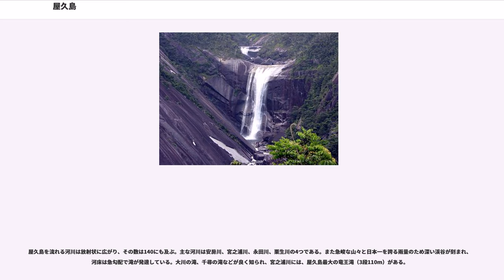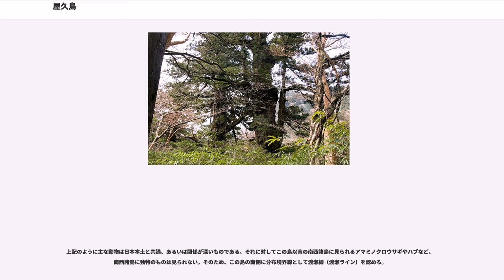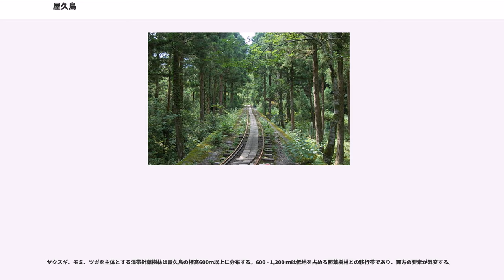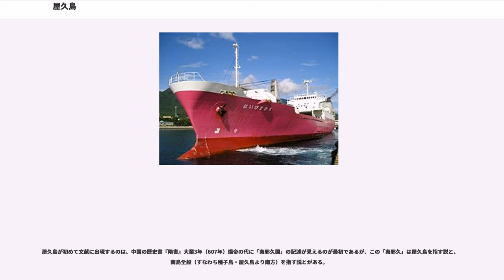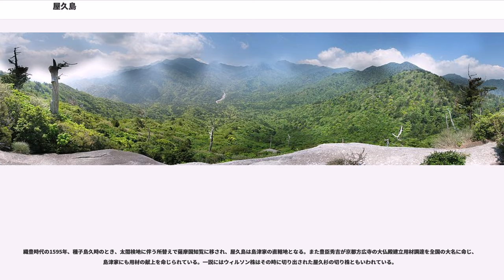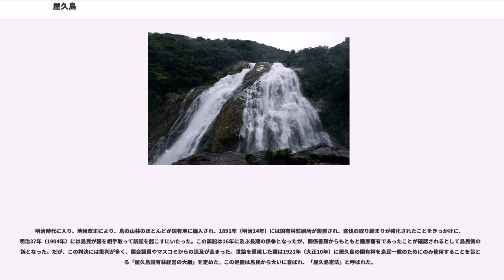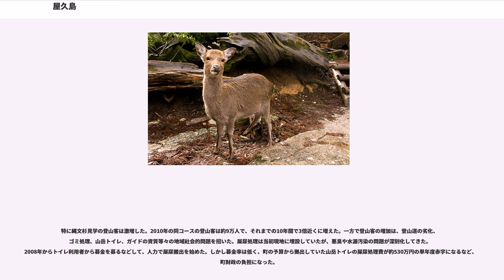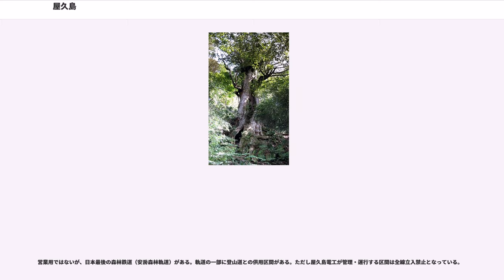屋久島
屋久島（やくしま）は、鹿児島県の大隅半島佐多岬南南西約60kmの海上に位置する島。熊毛郡屋久島町に属し、近隣の種子島や口永良部島などと共に大隅諸島を形成する。より南方にトカラ列島と奄美群島が位置する。

面積504.29 km、周囲130km（東西約28km、南北24km）。円形に近い五角形をしており、淡路島よりやや小さい。鹿児島県の島としては奄美大島に次いで2番目、日本全国では7番目の面積である（北海道・本州・四国・九州を除く）。

豊かで美しい自然が残されており、島の90％が森林である。島の中央部の宮之浦岳（1936m）を含む屋久杉自生林や西部林道付近など、島の面積の約21%にあたる107.47kmがユネスコの世界遺産に登録されている。この世界遺産への登録は1993年、姫路城・法隆寺・白神山地とともに日本初である。

全島が屋久島町の町域である。

本島においての発電は、屋久島電工が製錬所の自家発電のために建設した火力発電所と水力発電所からの電気を、屋久島電工と九州電力を含めた4事業者が分担して供給しており、日本では唯一の発送電分離の形式をとっている。したがって本島では九州電力から電気を買っていない世帯や事業者も存在する。平素、島内の電力は水力発電で賄われており、火力発電は緊急時に限って活用される。

屋久島はほぼ全域が山地であり、1,000mから1,900m級の山々の連なりは八重岳と呼ばれ洋上アルプスの異名もある。屋久島山地と記述した文献もある。中央部には日本百名山の一つで九州地方最高峰の宮之浦岳 (1,936m) がそびえる。このような中央部の高峰は奥岳と呼ばれ、永田岳を除き海岸部の人里から望むことはできない。宮之浦岳、永田岳および栗生岳は屋久島三岳とされ、山頂に一品宝珠大権現が祀られ古来より嶽参りの対象とされてきたが、『三國名勝図會』の記す栗生嶽は位置的に現在の黒味岳に相当するとする説もある。海岸部から間近に聳える山々は前岳と呼ばれ、本富岳、国割岳および愛子岳などがある。

地質的には西南日本外帯の四万十帯に属し、島外周部は日向層群（旧称・熊毛層群）の第三紀堆積岩からなり、中央山岳部は直径約25kmの巨大な花崗岩が貫入している。屋久島の高山はこの1550万年前にできた花崗岩がその後隆起して形成された。また激しい雨による侵食の結果残された花崗岩塊が点在し、永田岳の山頂付近に見られるローソク岩のような岩塔が林立する。一般に花崗岩は広い間隔で節理が発達するため巨大な岩塊が生まれる。さらに島の北西-南東方向および、北東-南西方向に発達した渓谷や尾根筋も節理の方向に沿って侵食が進んだ結果である。

屋久島を流れる河川は放射状に広がり、その数は140にも及ぶ。主な河川は安房川、宮之浦川、永田川、栗生川の4つである。また急峻な山々と日本一を誇る雨量のため深い渓谷が刻まれ、河床は急勾配で滝が発達している。大川の滝、千尋の滝などが良く知られ、宮之浦川には、屋久島最大の竜王滝（3段110m）がある。

国土地理院地図（抄）。陸繋した浜辺や海礁上の小岩、無名の岩を除く。

海からの湿った風がこれらの山にぶつかり、「屋久島は月のうち、三十五日は雨」と表現されるほど大量の降雨をもたらすため、年間降水量は平地で4,500mm程度（平年値4,477.2mm）、山地では8,000mm～12,000mmにも達する。とりわけ山間部の観測点では、淀川登山口で1999年に11,719.5mm（平年値9,037.3mm）、ヤクスギランドで2012年に11,129.5mm（平年値9,875.5mm）を記録するなど、毎年10,000mm前後の降水量が観測されている。また、山頂付近の年間平均気温は約6-7℃（札幌市よりも低い）であるために積雪が観測されており、日本国内において積雪が観測される最南端となっている（60cm以上の積雪を観測することがあるほか、3月の彼岸以降でも大雪や路面凍結、また4月以降でも頂上付近ではまだ冠雪が見られる）。
こうした条件により、豊富な流水や湧水に恵まれ、1985年、宮之浦岳流水は名水百選に選ばれている。また、2007年、日本の地質百選にも選定された。
温帯最下部のほぼ亜熱帯に属する地域にありながら、2,000m近い山々があるため亜熱帯から亜寒帯に及ぶ多様な植物相が確認されている。